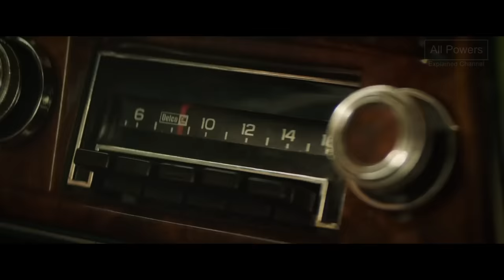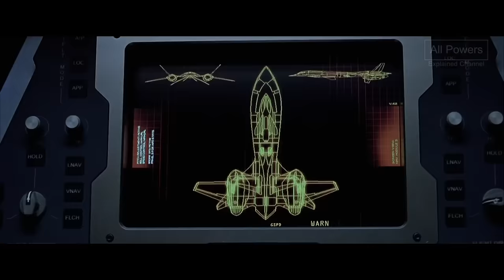Jean Grey - All Powers from the X-Men Films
Here is every display of powers from Jean Grey. Including telepathy, telekinesis, and phoenix force manipulation.